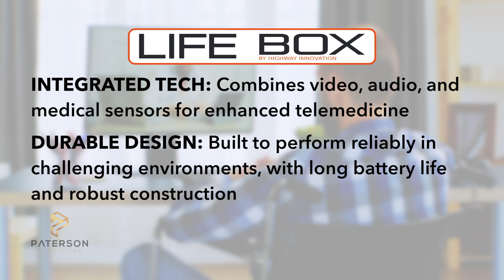LIFEBOX® Testimonial - Imed Jouini - GM of Highway Innovation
In this video Imed Jouini, General Manager of Highway Innovation shares information regarding the work they did with Paterson Consulting Inc. to move their Game Changing product LIFEBOX® forward.

LIFEBOX® allows to simultaneously monitor multiple bio-metrics at once, a revolutionary advancement in home health, tele-health, and providing real time health monitoring for those in remote & rural settings. Through the work they have done with the University of Alberta Rehabilitation Robotics Lab the LIFEBOX® can also SAVE LIVES. How so? If the biometrics detect an individual is experiencing a TIA or Stroke, the LIFEBOX® device can immediately run a cycle through the blood pressure cuff, that will alleviate the stroke response (without medication) while allowing critical time to allow the patient to get to a hospital or critical medical support.

Most TIA's and Strokes happen while individuals are sleeping, and the LIFEBOX® is now showing promise of reducing permanent / crippling paralysis and brain damage, often resulting from TIA's and Strokes not immediately dealt with. This technology also shows promise in early detection of a number of chronic conditions such as Parkinsons, and Alzheimers that could increase early stage prevention reducing rising health care costs.

Paterson Consulting Inc. has worked with Highway Innovation to help them develop their early stage business planning to acquire key grants required to both protect their IP as well as support projects to gain the required health approvals required and safety standards in place to ensure the product is safe for patients, and adheres to rigorous standards set out through Health Canada & CSA. LIFEBOX® now has acquired International Patents on their product and is looking to move their company to the next stage as they continue to grow & scale. The project with the Edmonton Stroke Ambulance is showing great success and progress with EMT's, Paramedics, and First Responders to provide emergency treatment and monitoring.

Through the work done with Paterson Consulting Inc., Highway Innovation has gained additional supports through Alberta Innovates & NRC-IRAP (National Research Council of Canada Industrial Research Assistance Program). Moving forward Highway Innovation is looking to work with the various provincial health authorities and regional health authorities including AHS on areas where LIFEBOX® will support the enhancement and efficiency of care for Albertans, and Canadians alike. Many other international governments, NGOs, and organizations are also interested in LIFEBOX® application to help both monitor patients and aid in early diagnosis.

Paterson Consulting Inc. is the National Champion of Canada for 2024 through CMC Canada & Constantinus International (powered by ICMCI / CMC Global). Paterson Consulting Inc. works with Innovative companies across Canada and abroad in a wide range of industries including: Healthcare, Manufacturing, SaaS, Automation/AI, Energy (both traditional O&G / Mining and Renewable), Construction, Fashion, Agrifood Processing, Government (municipal, provincial, federal), Corporate Training, CleanTech, Product Development, and more.

Wesley Paterson, CMC was also awarded ICMCA Emerging Professional of the year for 2024 and the Queen Elizabeth II Jubilee Platinum Medal for Community Service, Community Building, and Contribution to the Province. He Co-chairs the Southeast Alberta Health & Wellness Committee, was formerly on the Provincial Advisory Council for Addiction & Mental Health, the Health Advisory Council for the Palliser Region, sits on the Board for CMC Alberta, the PMTA (Project Management Training Alliance), and various Advisory Boards for Private Companies. Mutual Fund Licensed in AB, SK, and Ontario (Life Licensed in AB & SK) he also advises and supports clients on 'moving' their money strategically to build generational, business & legacy wealth. As a volunteer for Futurpreneur & The Forum, he also helps guide bright young entrepreneurs as they set out on their business journeys.